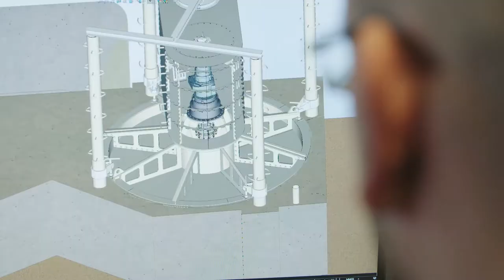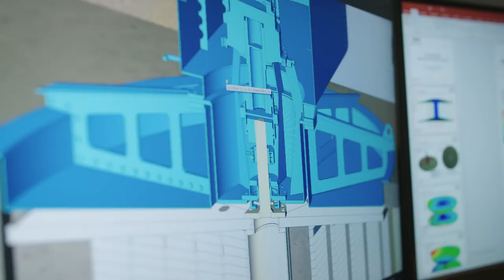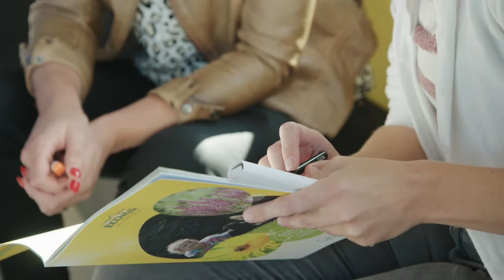IPO jaarcongres - Hans de Boer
Hans de Boer, voorzitter VNO-NCW, roept Brussel op de Europese wet- en regelgeving beter aan te laten sluiten op het bedrijfsleven.